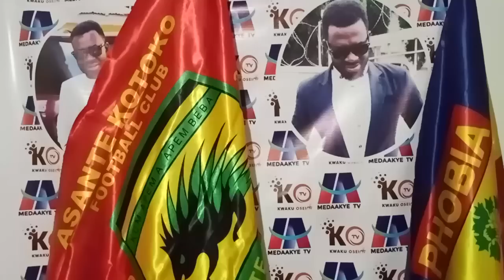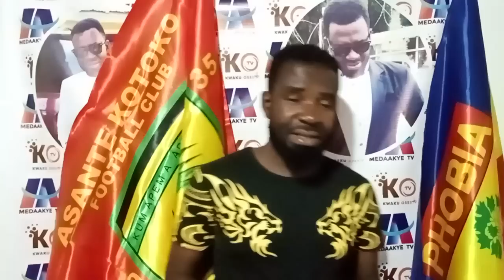OFFICIAL: FINALLY EVANS OSEI WUSU TO SIGN..EII REF YAO BLESS AGAIN..COACH PAA KWASI TOOK BRIBE EISH